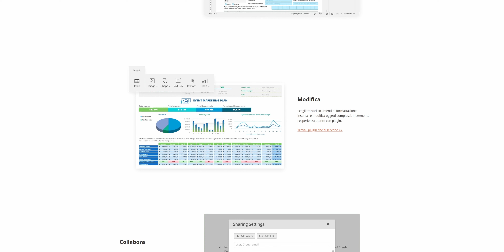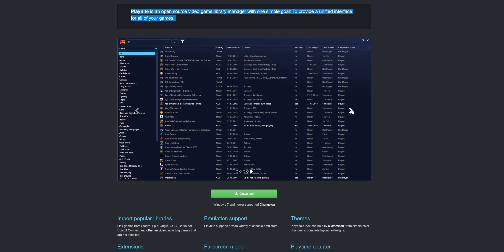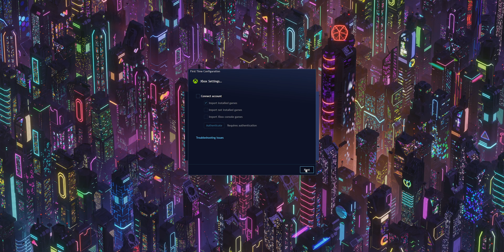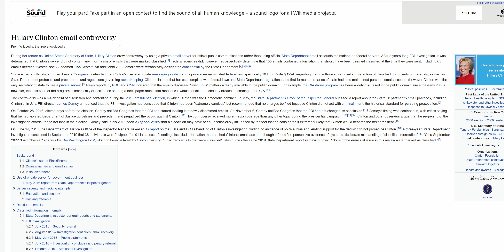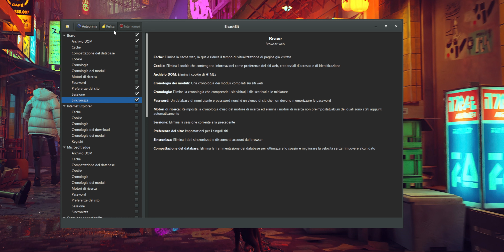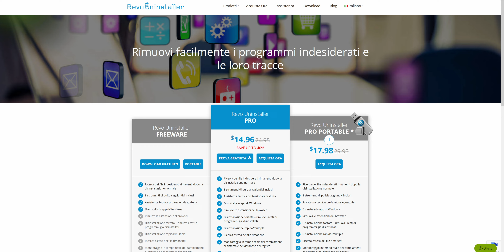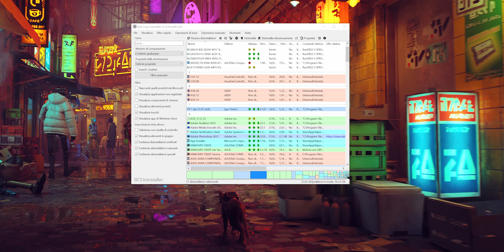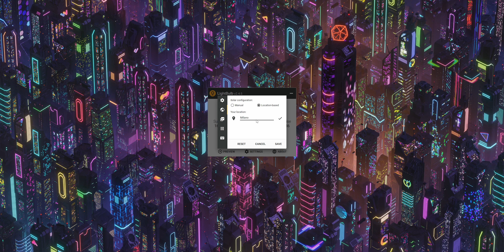PROGRAMMI GRATIS OPEN SOURCE DA PROVARE OGGI SU WINDOWS!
La mia attrezzatura per video
Il mio PC da editing
La mia postazione da editing